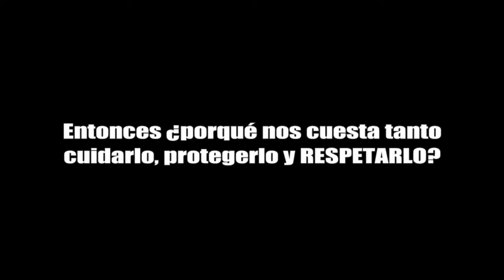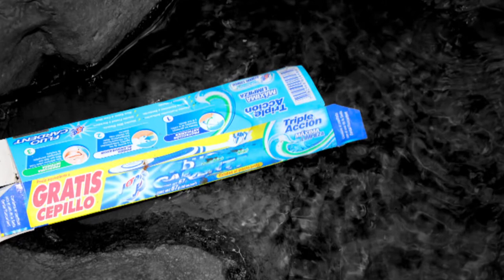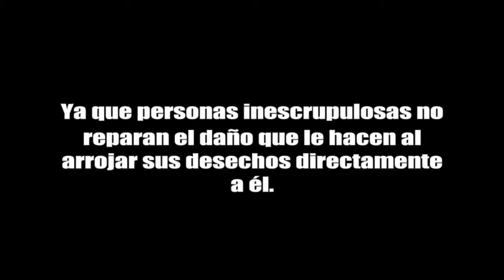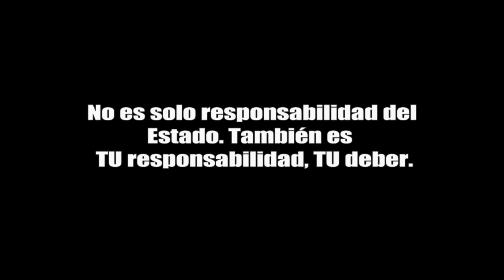SPOT 1 - Respeto por el Río Quilichao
La Empresa de Servicios Públicos EMQUILICHAO, viene liderando una campaña en pro de la protección, cuidado y respeto por el medio ambiente.
En este primer Spot, se hace un llamado al respeto por el Río Quilichao, pues una vez al mes, se hace necesario desplazar un equipo  de trabajo para limpiar su cauce ya que algunos habitantes arrojan todo tipo de basuras a su torrente y alrededores.
De hechos como este, nace la iniciativa de realizar un llamado a la comunidad para que cuide, proteja, respete y denuncie cualquier actividad que atente contra el bienestar de este cauce que nos proporciona vida, frescura y paz.
"EMQUILICHAO E.S.P. patrimonio de todos los quilichagueños".